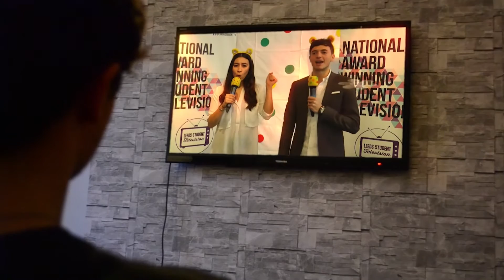NaSTA 2016 - Best On-Screen Male WINNER: Billy Truswell